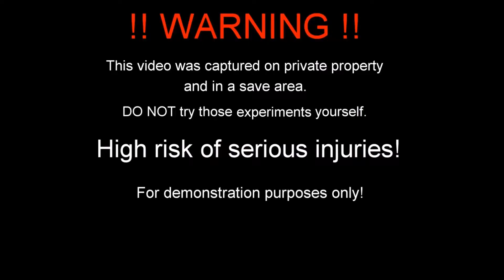Lamborghini Diablo vs. Firecracker !!!! Awesome and Heavy Explosion in slow motion!!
Lizenz
Standard-YouTube-Lizenz